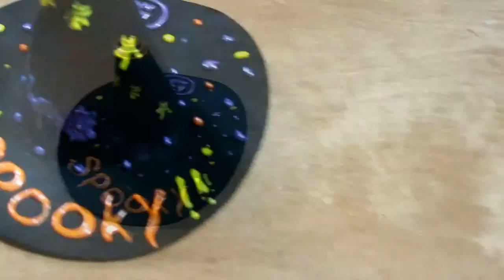The Witch Hat - A Halloween Craft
Make a witch hat for Halloween. A great decoration on the cheap.

Halloween is one of the best times to get crafty. We found this awesome felt witch hat at a local thrift store and thought it would be neat to jazz it up a bit. Perhaps you could make a felt hat yourself, but we thought using this little treasure would be a nice use of something that would otherwise go to waste. If you make something like it, please share it with us. We'd love to see it.

Credits:
►Sound FX – all sound effects in this video were downloaded from freesound.org and are public domain CC 0.

Project info
This project was created with the following materials:
-Witch Hat (felt) found at Thrift Store
-Puffy Paint
-Glitter